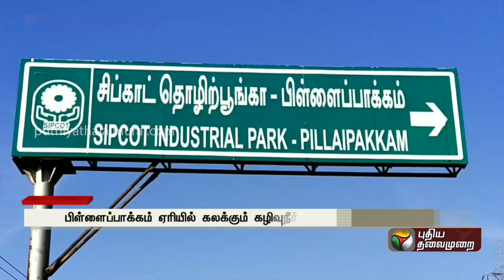பிள்ளைப்பாக்கம் ஏரியில் கலக்கும் கழிவுநீர்: விவசாயிகள் வேதனை | Kanchipuram | PTT